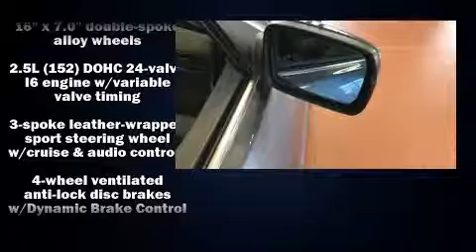2004 BMW 323Ci in Charlottesville, VA 22911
BMW of Charlottesville
1295 Richmond Rd
in Charlottesville, VA 22911

You're going to love the 2004 BMW 3-Series. BMW made sure to keep road-handling and sportiness at the top of it's priority list. It features an automatic transmission, rear-wheel drive, and a refined 6 cylinder engine. A wealth of standard features means that you no longer have to sacrifice. Such as remote keyless entry, delay-off headlights, 1-touch window functionality, adjustable headrests in all seating positions, a leather steering wheel, front bucket seats, power windows, and power front seats. BMW ensures the safety and security of its passengers with equipment such as: dual front impact airbags with occupant sensing airbag, front side impact airbags, traction control, brake assist, ignition disabling, and 4 wheel disc brakes with ABS. You'll never lose visibility with rain sensing wipers, which activate automatically when the drops start to fall. We pride ourselves on providing excellent customer service. Stop by our dealership or give us a call for more information.